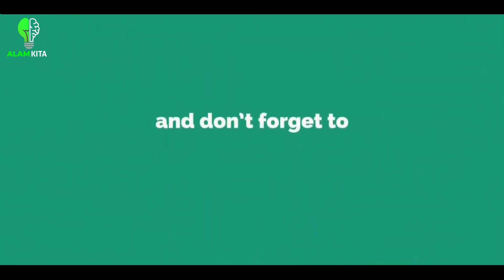Binatang ini mampu berlari diatas air tanpa tenggelam | Kadal Basilisk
Assalamualaikum wr.wb.

Kadal basilisk atau yang memiliki nama ilmiah Basiliscus basiliscus adalah salah satu kadal yang paling terkenal di Amerika Tengah. Kadal ini memiliki ciri khas berupa jambul yang menonjol di kepala dan punggungnya dan yang menakjubkan kadal ini mampu berlari dipermukaan air lho.
Referensi :
Wikipedia.com
Idntimes.com

* Beberapa footage yang digunakan di channel ini bukan milik kami, hak ciptanya dimiliki oleh    pemiliknya masing-masing rekaman yang akan kami sebutkan di akhir video.

* Some of the footages used in this channel do not belong to us, copyright belongs to the owner of the respective recording which we will mention at the end of the video.